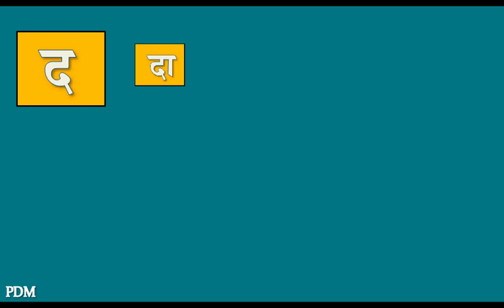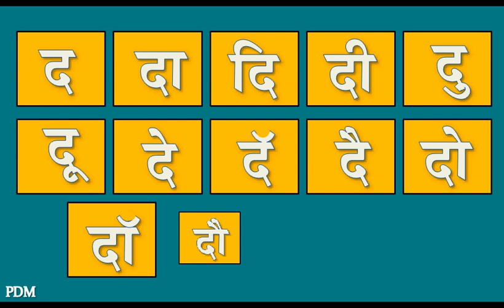Barakhadi Marathi । Chaudakhadi Da Da Di Dee | चौदाखडी द दा दि दी | बाराखडी द दा दि दि | वर्णमाला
Barakhadi Marathi । Chaudakhadi & Barakhadi Da Da Di Dee Du Doo | Learn Barakhadi Marathi Barakhadi Hindi । मराठी बाराखडी । मराठी बाराखडी मुळाक्षरे । मराठी बाराखडी वाचन । 14 khadi marathi
चौदाखडी द दा दि दी | बाराखडी द दा दि दि | वर्णमाला | Learn Barakhadi Marathi.

पीडीएम चाइल्ड स्टडी
PDM CHILD STUDY